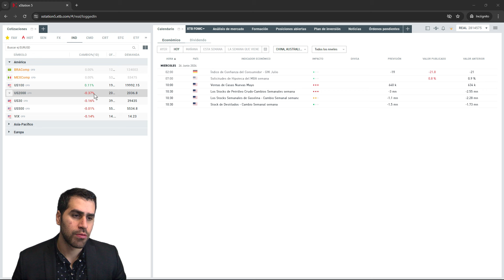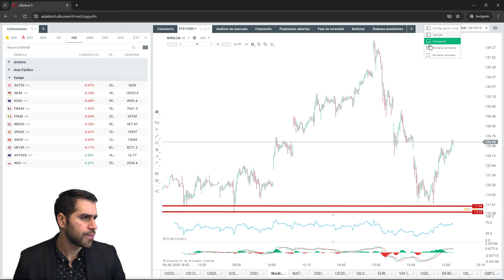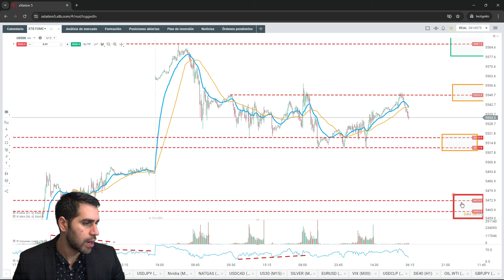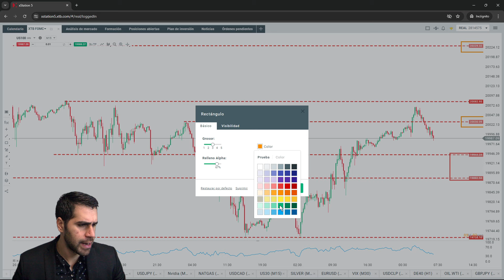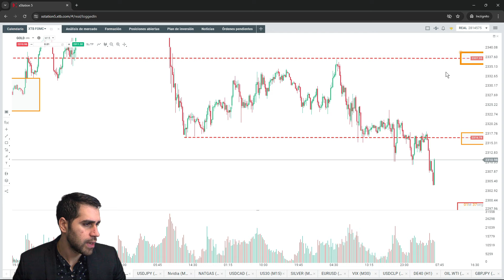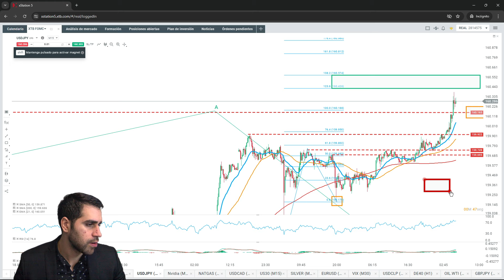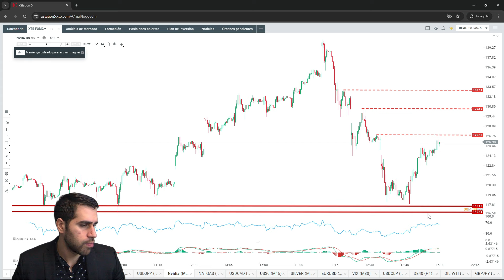El Sector Tecnológico Impulsa al NASDAQ 100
XTB LAT
Teléfono: